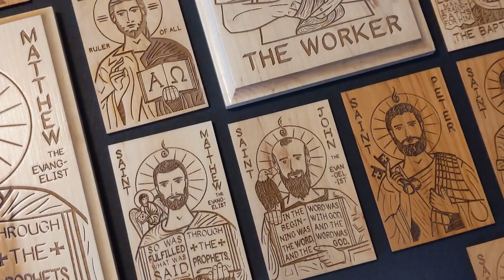Little Creators - Mission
Music: Gradual - Haec Dies, performed by The Tudor Consort